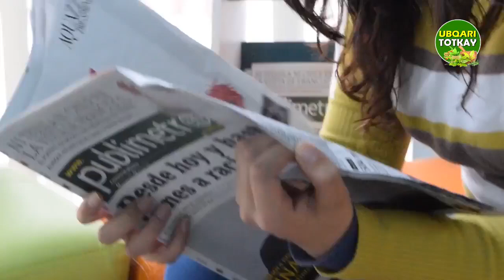Benefits_of_Apple | saib_ke_fawaid | healthy tips in urdu | ubqari totkay#7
Wabai_Amraz_Ka_Ilaj | Benefits_of_Apple | saib_ke_fawaid | ubqari totkay#7
سیب کھائیے! وبائی امراض سے نجات پائیے
فرمانِ امام موسیٰ کاظم  سلام اللہ ورضوانہ علیہ
کسی شخص نے حضرت امام موسیٰ کاظم سلام اللہ ورضوانہ علیہ سے عرض کیا کہ میرے بدن میں طاعون کا مادہ پیدا ہوگیا ہے(وبائی مرض کا
شکار ہو گیا ہوں)حضرت سلام اللہ ورضوانہ علیہ نے فرمایا تم سیب کھائو۔چنانچہ انہوں نے سیب کھائے اور آرام ہوگیا(یعنی شفاء مل گئی)